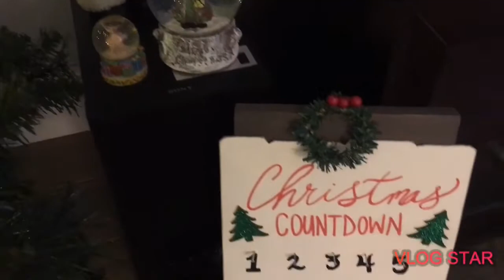CHRISTMAS CLEAN AND DECORATE WITH ME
Come along with me while I clean and do some decorating for Christmas! I've been sick so it's taken me quite a while to film and edit this video. I hope you enjoy! ❤️